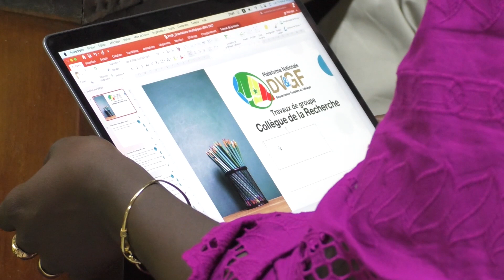Tanor Meissa DIENG, Conseiller technique MAERSA, Président du COPIL de la Plateforme PNGF